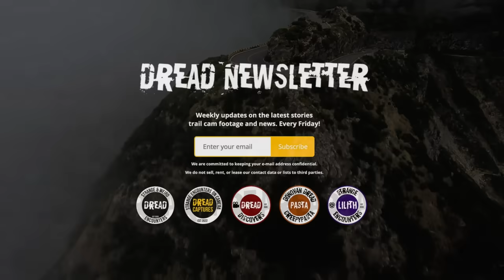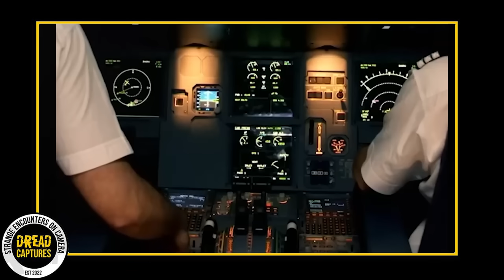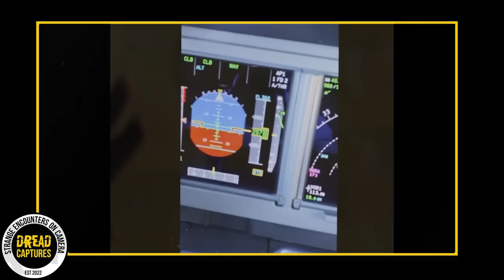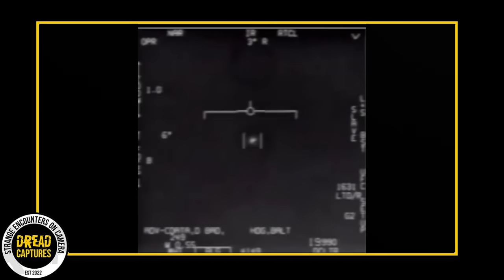Intense Trail Cam Footage That Has Everyone Talking